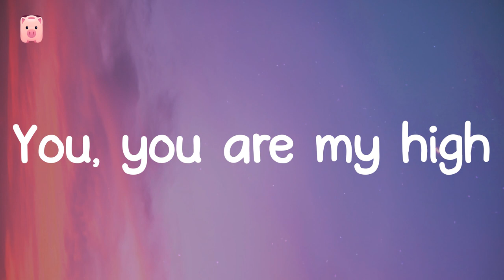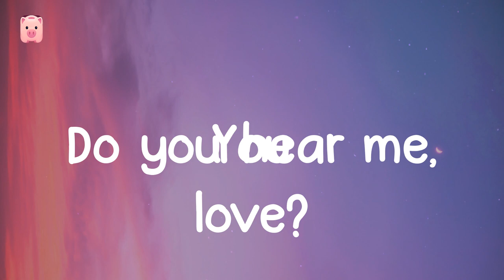You Are My High - DJ Snake (Lyrics) Do you hear me, love?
🐽 Lyrics:
Huh
You, high
Do you hear me, love?